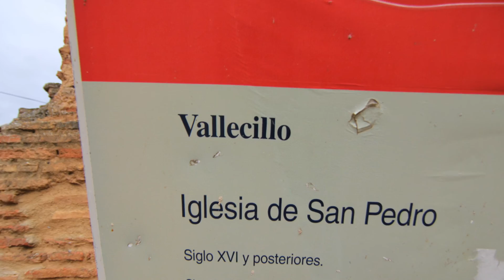Vallecillo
Vallecillo es un municipio y localidad de la Tierra de Sahagún, en la provincia de León, comunidad autónoma de Castilla y León, España.

Al municipio pertenecen las pedanías de Vallecillo y Villeza.

El término municipal cuenta con una extensión de 1.885 hectáreas dedicadas principalmente a la agricultura.

En el pueblo viven 71 personas (dato actualizado a 23/05/2012).

Vallecillo se sitúa a 55 kilómetros de León y a 17 kilómetros de Sahagún. Limita con los pueblos de Villeza, Las Grañeras, Castrotierra de Valmadrigal, Gordaliza del Pino y Santa Cristina de Valmadrigal. Se puede acceder por la N-120 en la que se encuentra el pueblo situado o por la autopista Camino de Santiago y coger la salida de El Burgo Ranero y Grañeras.